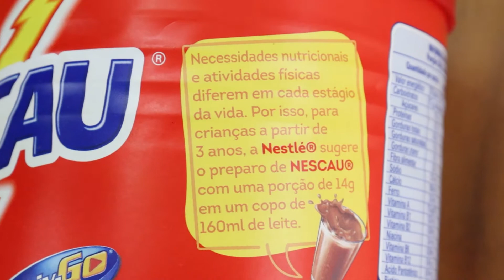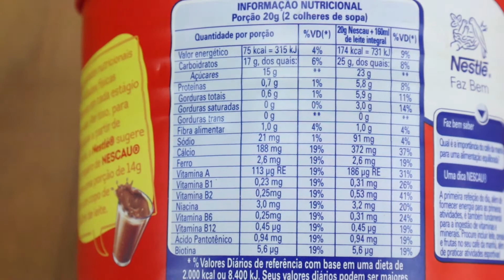NESCAU: do que é feito? | Lendo o rótulo do nescau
Vamos desrotular o nescau!

Na frente diz que é uma fonte de vitaminas, cálcio e ferro. Outro destaque informativo na embalagem aqui escrito assim: “Necessidades nutricionais e atividades físicas diferem em cada estágio da vida. Por isso, para crianças a partir de 3 anos, a Nestlé sugere o preparo do nescau com uma porção de 14g em um copo de leite de 160 ml.”

Assustador, né?

👍🏼👍🏼 Não esqueça de curtir o vídeo para nos ajudar!!! 👍🏼👍🏼

Vídeos novos toda terça e quinta!